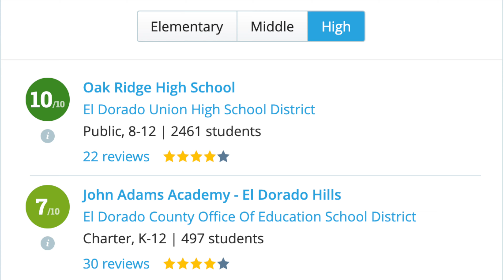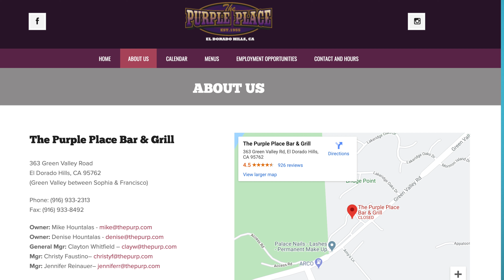El Dorado Hills - Sacramento California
El Dorado Hills is one of the most sought after areas to move into in California.  So if you are moving to Sacramento California and want to know more about this amazing area and upscale neighborhoods then please watch.

You will find out about the schools, employers, home prices and the various communities in El Dorado Hills CA.  Learn about some of the top neighborhoods like Ridgeview, La Cresta, Kalithea, Serrano, Highland View, Marina Village, The Summit, Lake Pointe View, South Point and Watermark.  Also check out one of my favorite restaurants Sienna Restaurant El Dorado Hills!

Find out what is currently for sale before anyone else does!!  Right Here ➡️

✅Purchase my #1 Book on Marketing on Amazon Right Here!

✅Find Out How Much Your Sacramento Home is Worth Right Here ➡️

FACEBOOK PAGE — I do weekly Facebook Live Streams on this

QUESTION — Have a question about the Real Estate or the Sacramento Housing Market? Post in the comments section of this video!

Mark McDonough
DRE#02016066
Coldwell Banker

Mark McDonough
DRE#02016066
Coldwell Banker